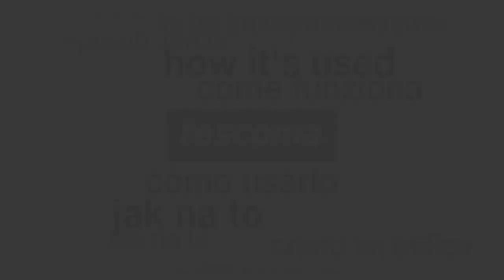Bag fasteners TESCOMA PRESTO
- excellent for sealing bags, keeps food fresh longer
- made of resistant plastic; refrigerator and dishwasher safe